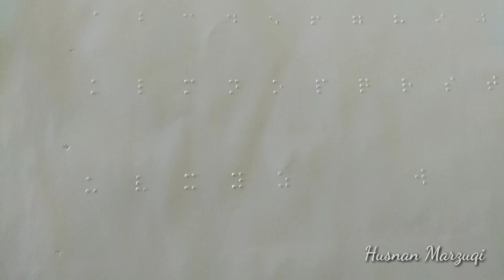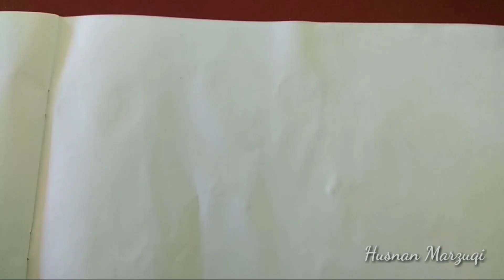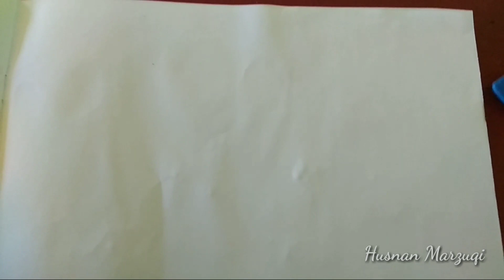Braille | Belajar Cara Menulis Huruf Braille Menggunakan Reglet/riglet | Husnan Marzuqi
Sesudah hafal dan mampu membaca huruf Braille, maka selanjutnya adalah latihan menulis menggunakan reglet dan stylus. Silahkan disimak videonya ya...
ikuti juga sosmed kami di